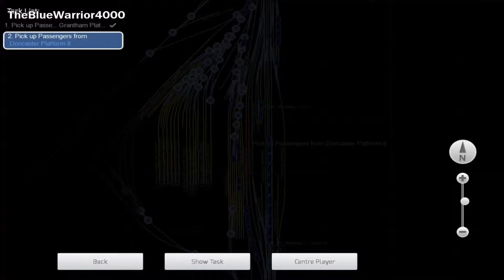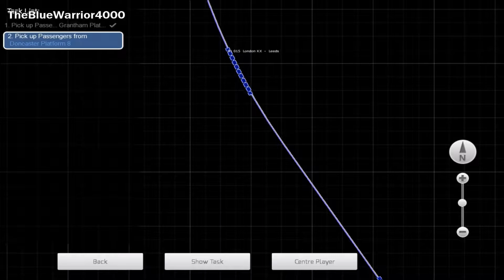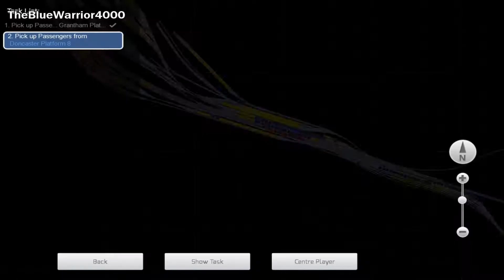InterCity Class 43 HST - Grantham - Doncaster Non-Stop (ECML York To Peterborough Modern)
Game: Train Simulator.
Welcome to my Train Simulator video. I'm about to test out the Armstrong Powerhouse VP185 Enhancement Pack by using the InterCity Swallow livery. I edited the scenario by replacing from Kuju to the famous Armstrong Powerhouse Class 43 VP185 Enhancement Pack since I bought it few days ago. This is also the default Career Scenario from CreativeRail's East Coast Main Line: York To Peterborough route.